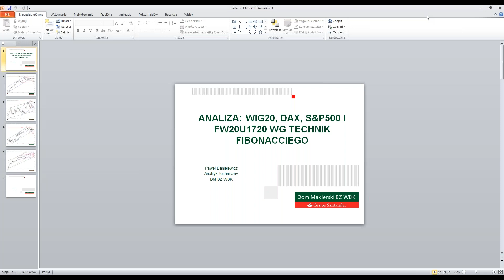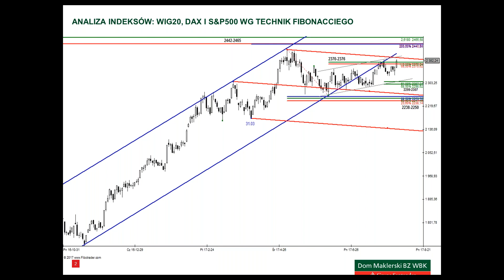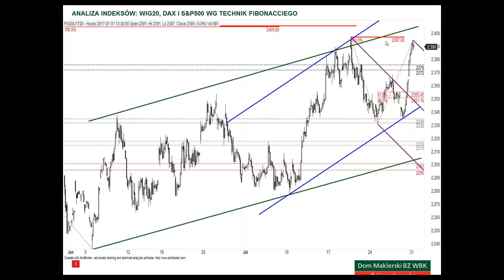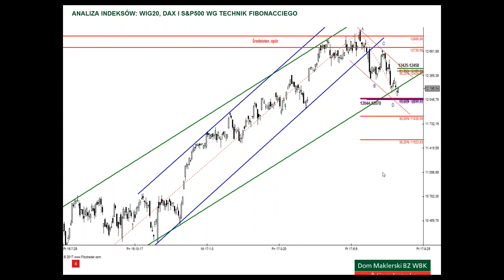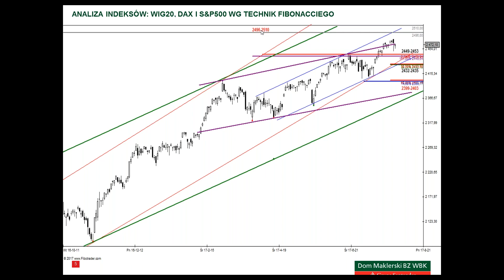Analiza WIG20, DAX i S&P500 - 31.07.2017